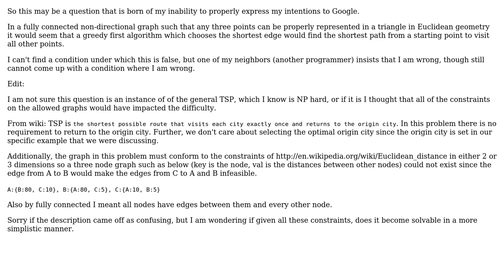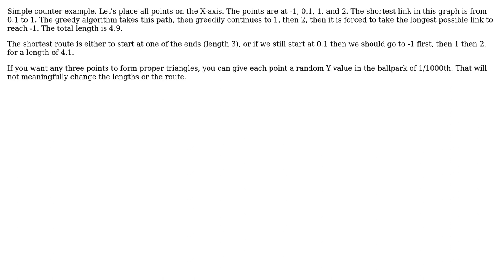Euclidean Space Fully Connected Nondirectional Graph: Shortest Path to all nodes (2 Solutions!!)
Euclidean Space Fully Connected Nondirectional Graph: Shortest Path to all nodes

With thanks & praise to God, and with thanks to the many people who have made this project possible! | Content (except music & images) licensed under CC BY-SA | Music | Images & others | With thanks to user Michael Shaw user BSpiros user Alsee and the Stack Exchange Network Trademarks are property of their respective owners. You are responsible for your own actions.